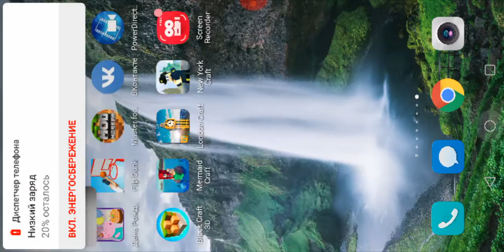Petvoe video na canale